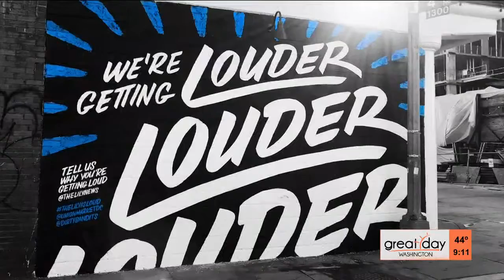The Lily: Empowering and celebrating women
Amy King, Editor-in-Chief, of the Lily Newspaper, says the motto of her team and women world-wide is "We're Getting Louder" about issues that affect us!